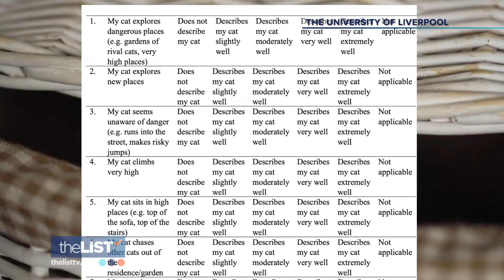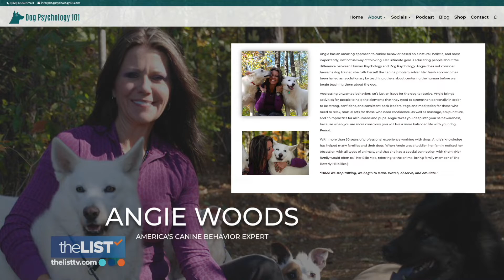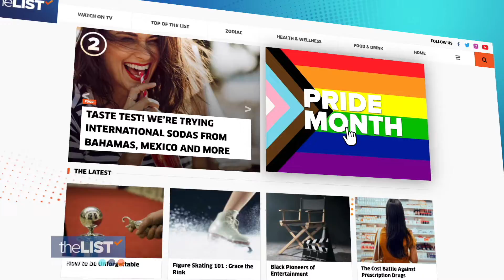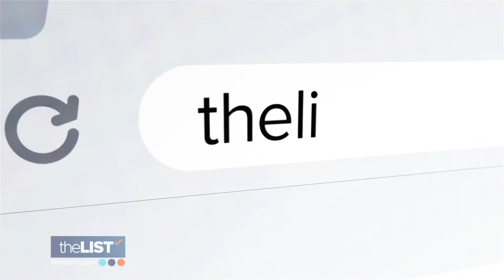Is Your Cat A Psycho? | The List TV | Cow Cuddling, Healing Horses, Dog Love Languages & More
Today's special show is all about animals! From 5 things you didn't know about whales, to cow cuddling and the magical power of healing from horses, this heartwarming episode should not be missed!